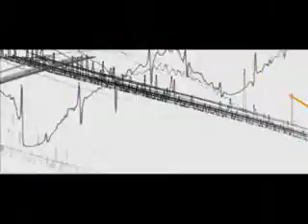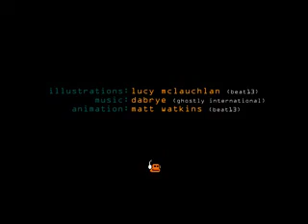DABRYE - SMOKING THE EDGE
DABRYE - SMOKING THE EDGE   videoclip original